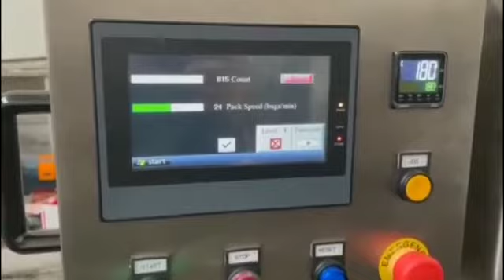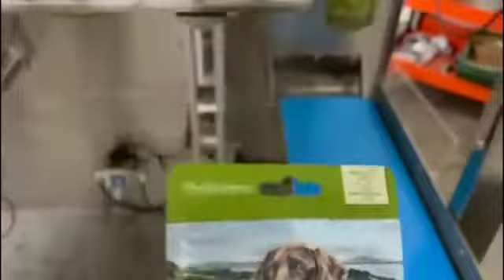Horizontal ready bag fill and seal